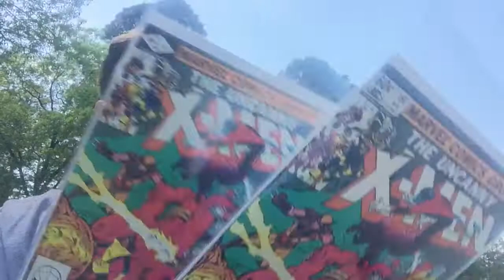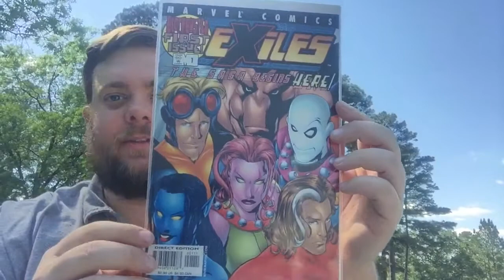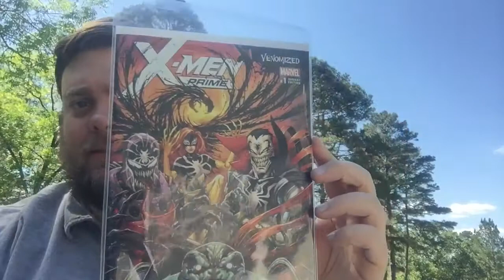Contest Winnings From "The Alien"